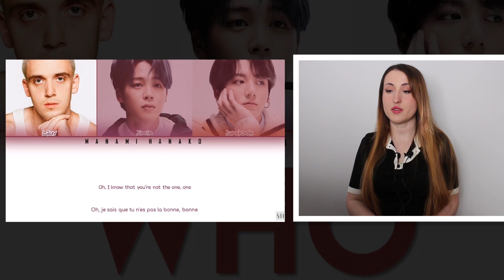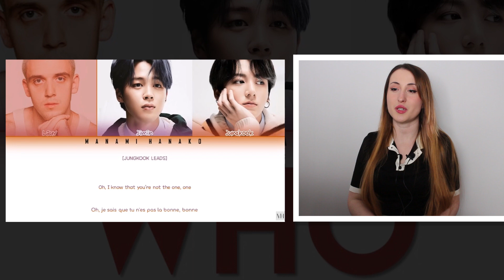LAUV x JIMIN & JUNGKOOK - 'WHO' Tepki | KPOP TEPKİ | KPOP REACTION | BTS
Herkese merhaba! Yine çok eğlenceli bir videoyla daha beraberiz. Bu videoda LAUV x JIMIN & JUNGKOOK - 'WHO' şarkısını ilk kez dinledim ve tepki verdim.